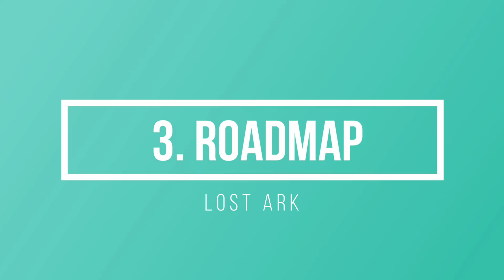LOST ARK - Mehr GUT als SCHLECHT? Gedanken im 1. STAMMTISCH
Hat Lost Ark nach dem Start gute Updates bekommen? Was passiert auf Twitter? Zu viel Pay to Win? Was ist eigentlich mit den fehlenden Klassen? Fragen über Fragen. Im 1. Stammtisch möchte ich ein paar Gedanken dazu loswerden. Schenkt mir kostenlos ein Abo hier auf YouTube

Inhaltsübersicht
0:00 Begrüßung
0:35 Release Plan Konflikt
4:09 Gearscore Dilemma
9:26 Roadmap Thema
10:56 Wo bleiben die Klassen?
15:56 Pay to Win
24:13 DIE DAILY Falle